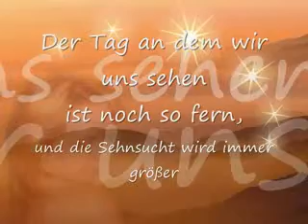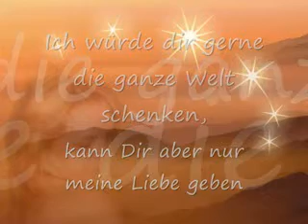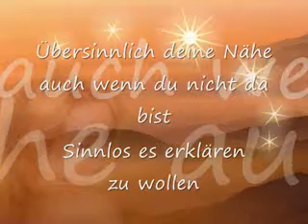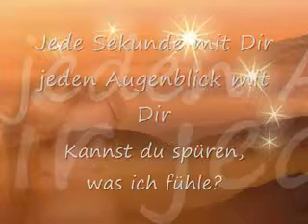Wish You were here